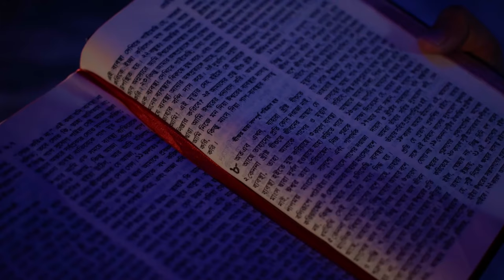Meditation "Short film" Nikon D5300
Special Thanks to "Holy Church of Jesus Christ"